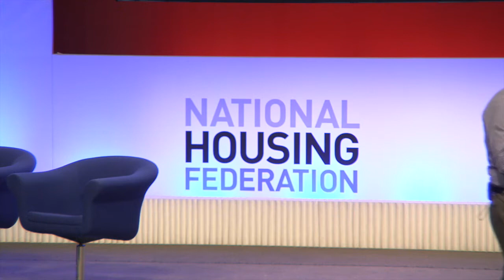David Orr speech at Annual Conference 2014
Watch David Orr's speech from our Annual Conference on 18 September 2014 where he launches our General Election campaign. Find out more about the campaign and Homes for Britain